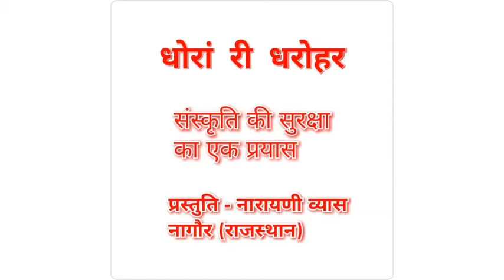बालाजी को लाड़ लडावे माता अंजनी। आज मंगलवार हनुमान जयंती पर भजन। Hanuman jayanti